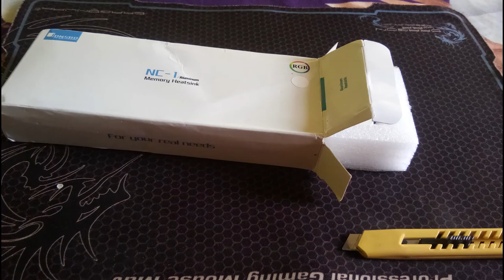GAMING PC RAM DIY ||CUSTOMIZE YOUR RAM TO GAMING RAM |JONSBO RAM HEATSINK|| PC MODS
JONSBO NC-1 RAM HEAT-SINK ASSEMBLE DIY
TURN YOUR NORMAL RAM TO A WHOLE NEW RGB STICKS!!
MAKE YOUR RIG LOOKS TO A WHOLE NEW LEVEL!
CUSTOMIZE THE WAY YOU WANT!
CHARGE UP YOUR PREY INSTINCTS
WE ARE STARING A WHOLE NEW LEVEL OF CUSTOMIZE RIGS